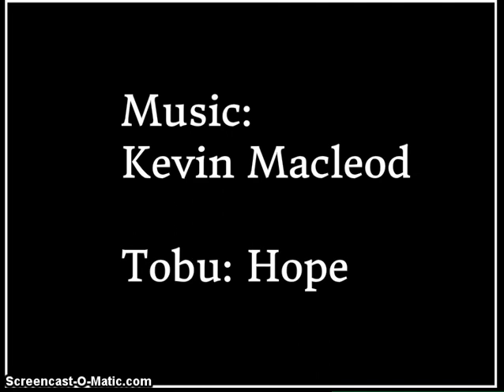Object Showdown: Episode 8: Easter Rampage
The Contestants Go On An Easter Egg Hunt.